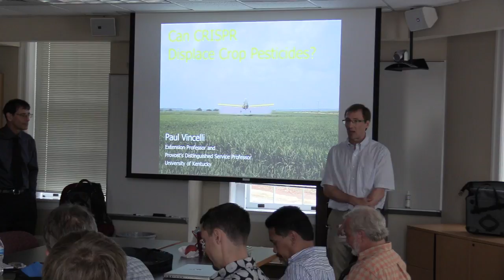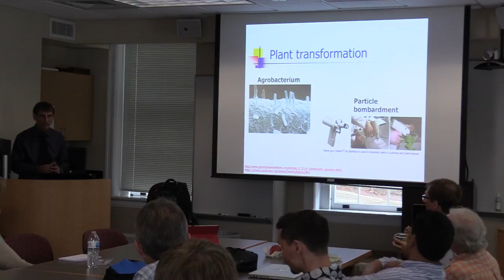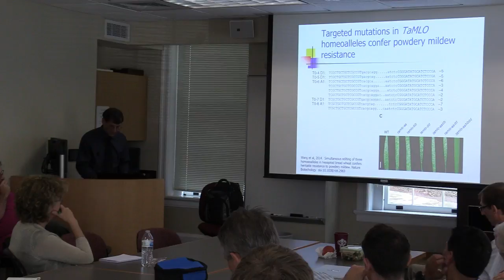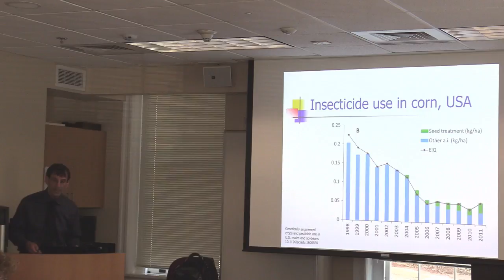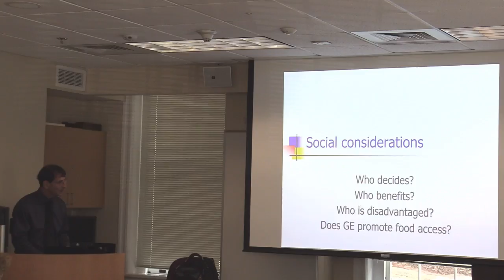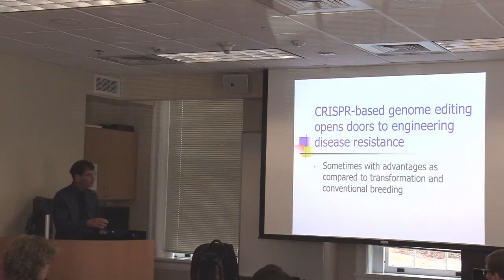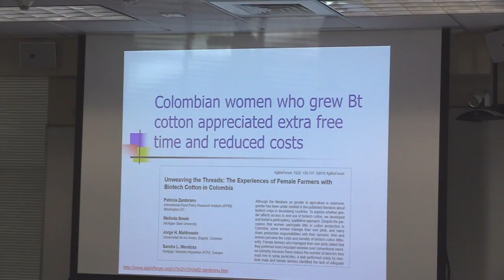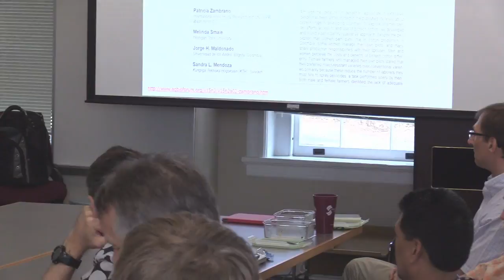9/4/18 - Paul Vincelli - Can CRISPR Displace Pesticides?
Speaker: Paul Vincelli, PhD; Extension Professor and Provost’s Distinguished Service Professor in the University of Kentucky’s Department of Plant Pathology

Abstract: Many farmers perceive benefits from pesticides (including herbicides, insecticides, fungicides, nematicides, and bactericides). However, legitimate concerns exist over pesticide residues in food and in the environment, and almost everyone is in favor of reducing pesticide use wherever possible.
A remarkably wide range of traits can now be engineered in crops as a result of four trends: explosive growth in nucleic acid sequencing technologies; massive and rapidly expanding bioinformatic databases; increasingly sophisticated bioinformatic tools; and, most recently, the emergence of CRISPR and other gene-editing technologies.
With 35 years of academic study of disease-control chemicals in diverse crops in diverse regions, I see present-day genetic technologies (most especially gene editing) as offering important opportunities to reduce pesticide use in our diverse farming systems. But under what circumstances might we expect such reductions? Can crop genetics for disease resistance be deployed sustainably? Who will be the beneficiaries of genetic traits that reduce pesticide dependence? And how can we assure that CRISPR-based applications for disease and insect control on the farm are consistent with broadly shared values?